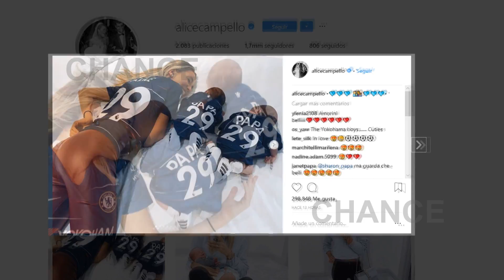Alice y los gemelos, los mayores fans de Morata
Sin duda la familia formada por Alice Campello, Alvaro Morata y los pequeños Leonardo y Alessandro es de ensueño. Pero sin duda las últimas publicadas por la modelo son unas de las más especiales.